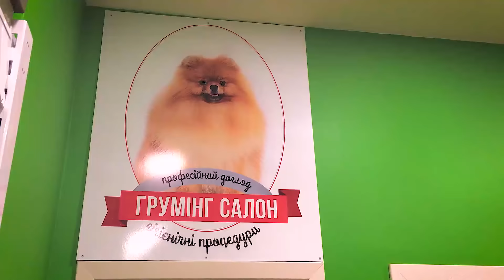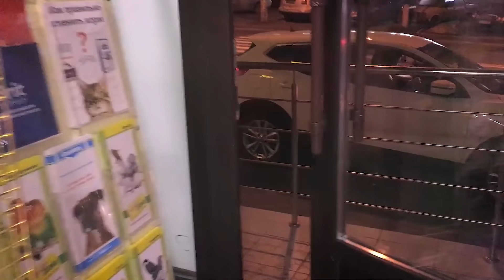СТРИГУ ВЕНДИ В САЛОНЕ КРАСОТЫ. Влог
Мы с Венди в салоне красоты. Как стригли мою собаку.
Спасибо, что смотрите мои видео.
Самые популярные вопросы обо мне:
Как тебя зовут? - Маргарита
Сколько тебе лет? - 11
Где ты живешь? - Киев
Каким спортом ты занимаешься? - Черлидинг